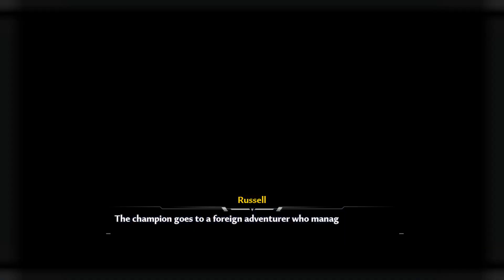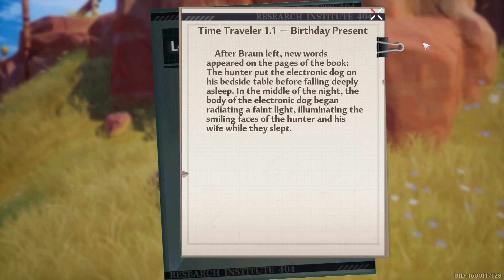Tower of Fantasy Playthrough (Part 16-3)